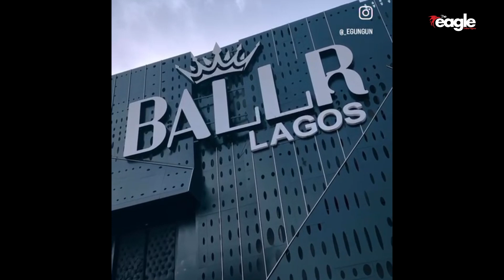N100 Million Car or Stay Home This December Before You Enter Ballr Lagos Club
This festive season in Lagos, the competition is real! If your car isn't worth 100 million Naira, are you even allowed on the streets? From Rolls Royce convoys to luxury vibes only, here's how Lagosians are turning up and setting ridiculous standards this December. Can you keep up with the flex?"